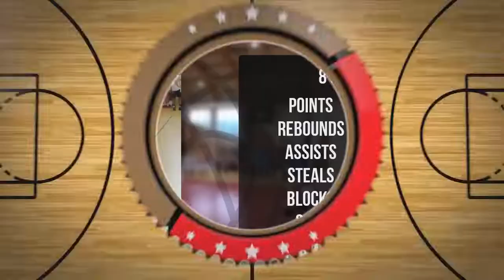Maksymilian Rokosz Player Mixtape DC74 Brzesko 2022